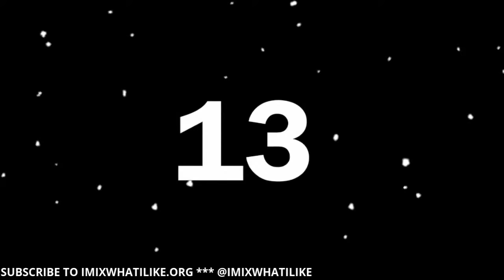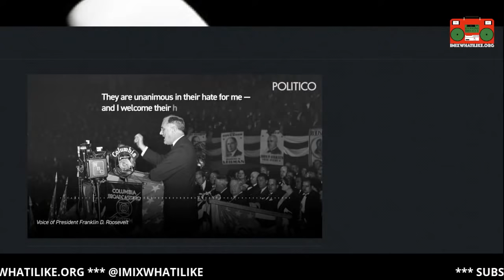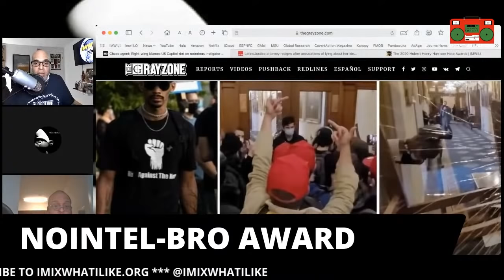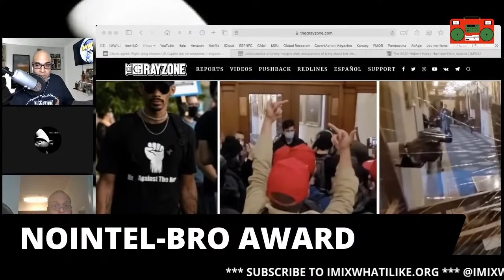The 2020 Hubert Henry Harrison Hate Awards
“You have to be willing to subject to the rapier knife of revolutionary criticism if you are serious about creating a revolution.” – Safiya Bukhari , The War Before: The True Life Story of Becoming a Black Panther Keeping the Faith in Prison, Fighting for Those Left Behind, (2010, emphasis added).

“… I dig people, righteous people. I always have found it hard to really hate anyone. I loved people. I understood from the beginning that the end purpose of life was simply to live, experience, contribute, connect, to gratify the body and mind. I began to hate when I discovered that the mystification was interjected intentionally.” – George Jackson, (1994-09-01). Soledad Brother: The Prison Letters of George Jackson (p. 232), Chicago Review Press, Kindle Edition (emphasis added).

The Hate Awards are a SATIRICAL look at all that inspires and prevents revolution and liberation.  The rules are simple:

1. Everyone can get it
2. Hate Harder

The Hate Awards archive which aired for years on WPFW 89.3 FM in Washington, DC (S/O!) can be heard here: